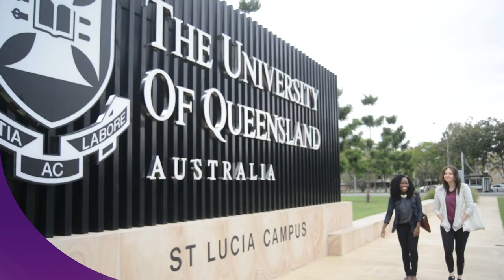UQ Ochsner Webinar: Meet the Dean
Join us on Wednesday February 17, 2021 at 6pm (CST) to hear from Medical Dean, Professor Stuart
 Carney and Head of Ochsner Clinical School, Professor Ron Amedee.

They’ll give an overview of our Doctor of Medicine program and
highlight the advantages of studying at our two world class
institutions – The University of Queensland and Ochsner Health.